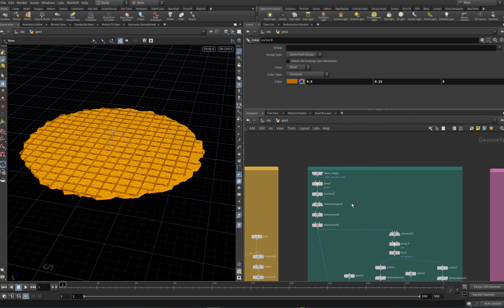Breakdown of procedural ice-cream cone in Houdini